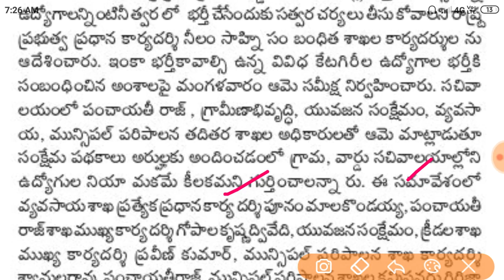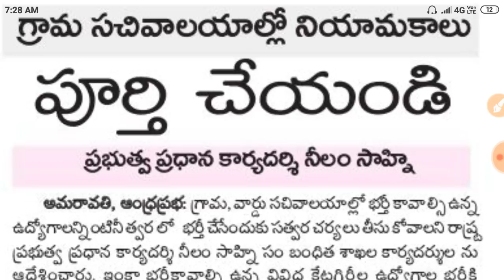గ్రామ సచివాలయం అన్ని కాళీ పోస్ట్లు భర్తీ చేయండి అంటూ కొత్త CS ఆదేశం || grama sachivalayam updates